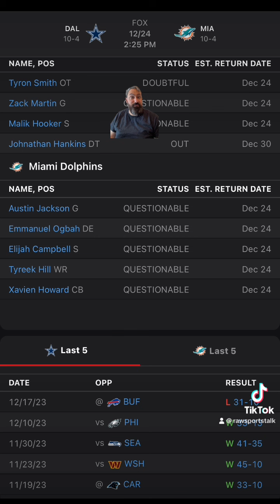Miami Dolphins VS Dallas Cowboys Week 16: Free NFL Sports Betting Info